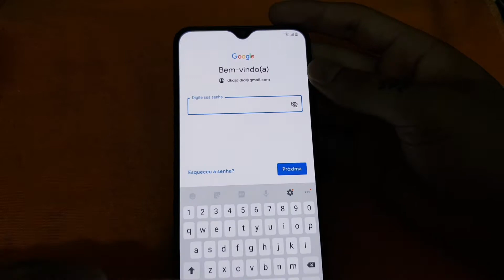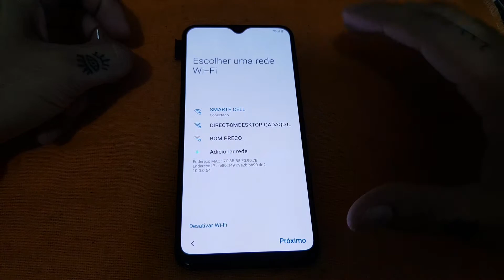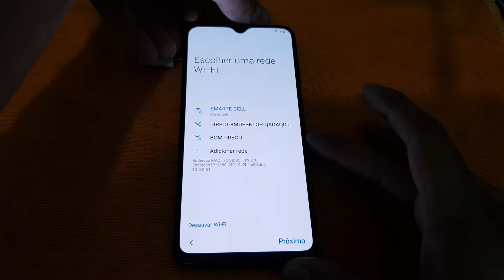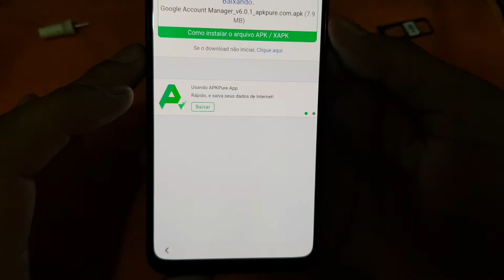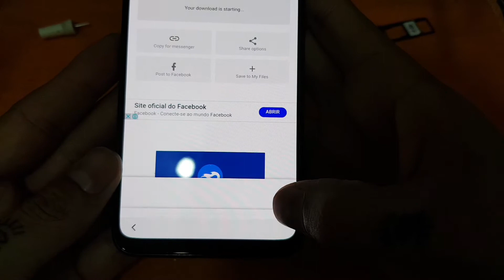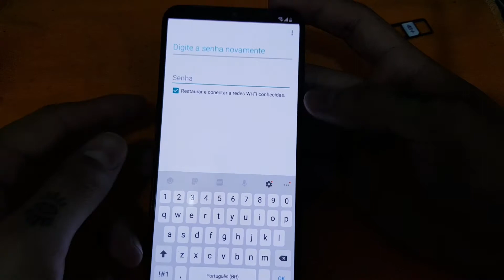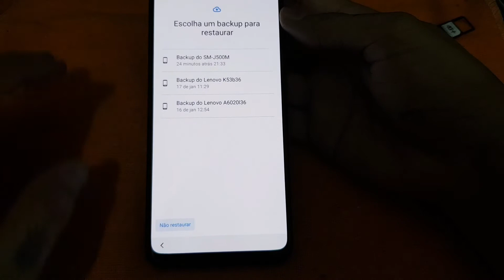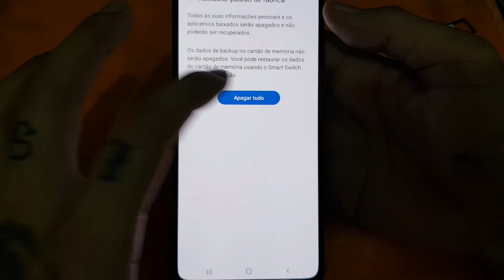DESBLOQUEIO CONTA GOOGLE A20 / A10 A30 A50 A70 A80 / patch 1 de dezembro 2019